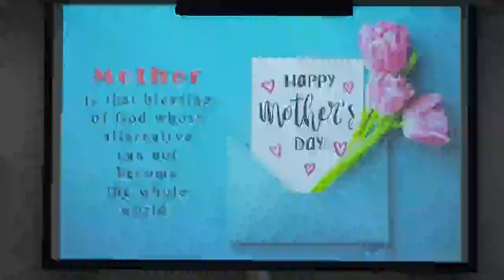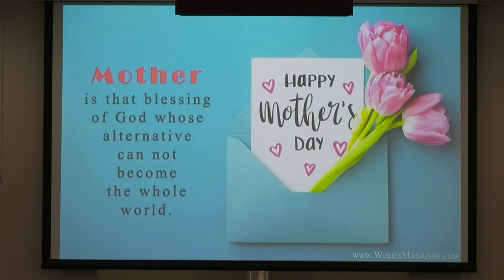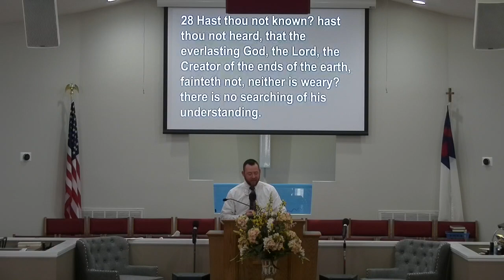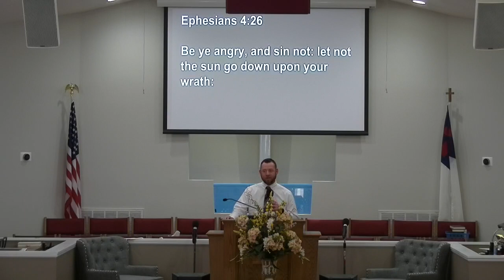A Mothers Day Card from God